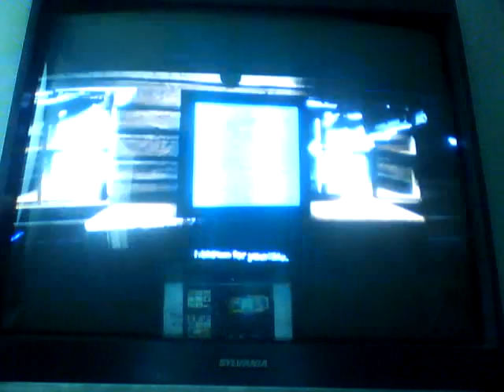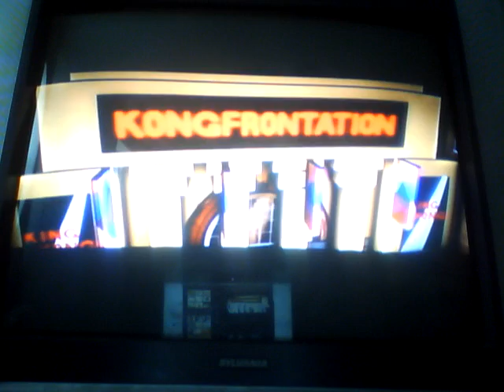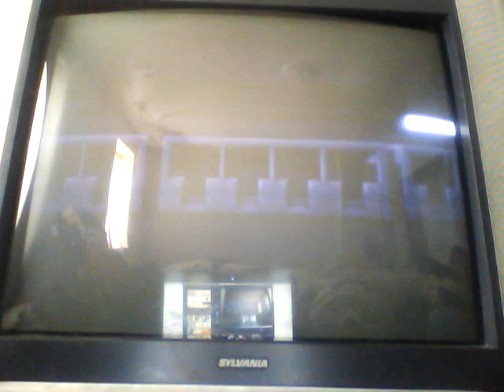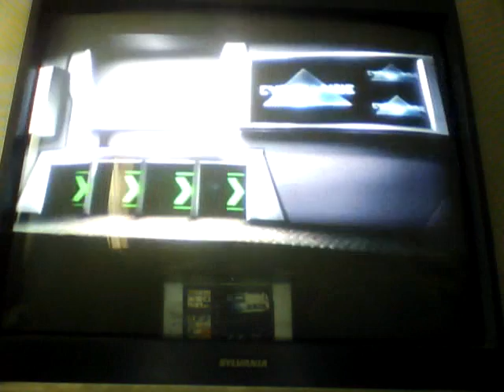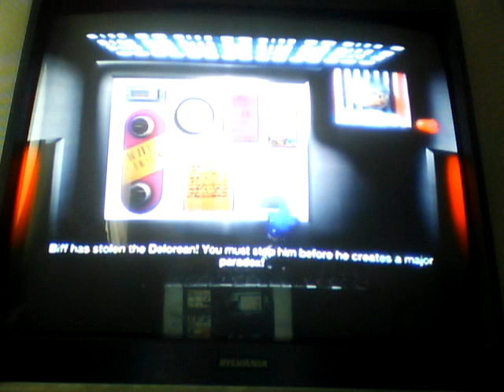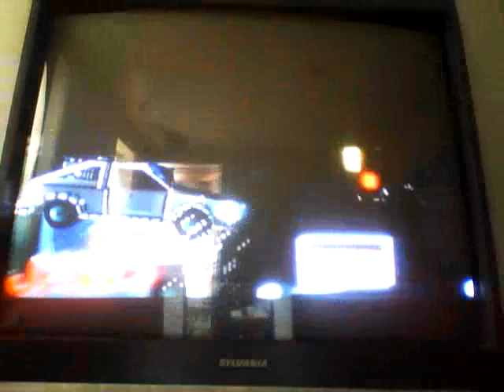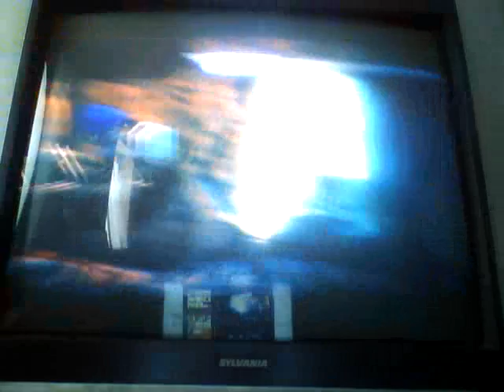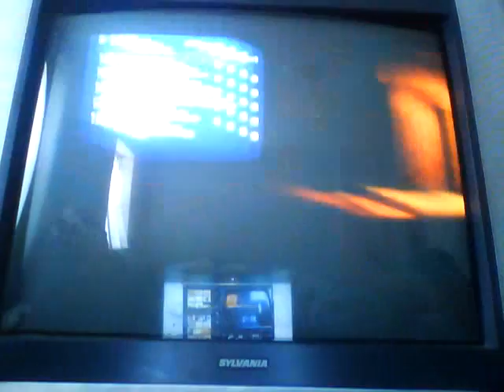LBP 2 Solo Mode Episode 10: Last Episode: Universal Studios